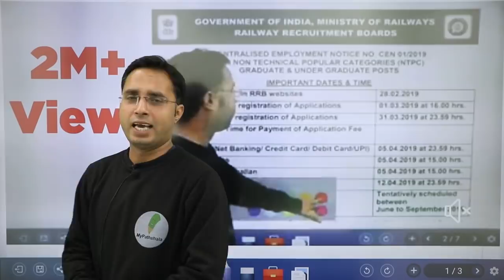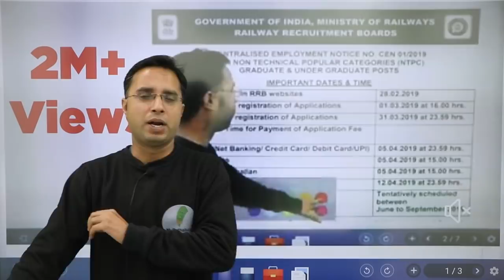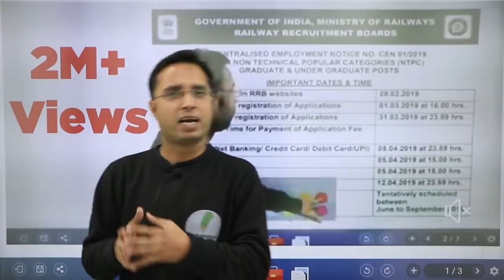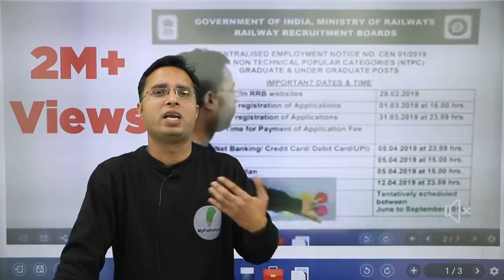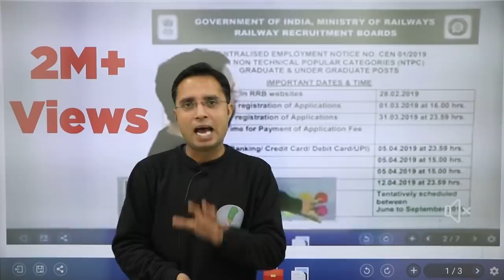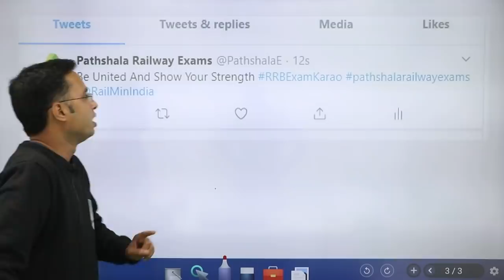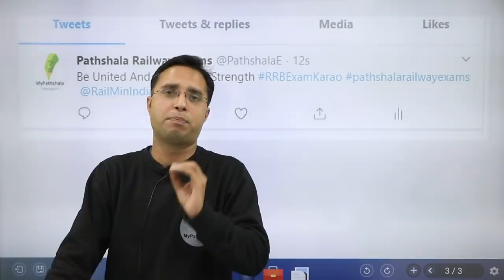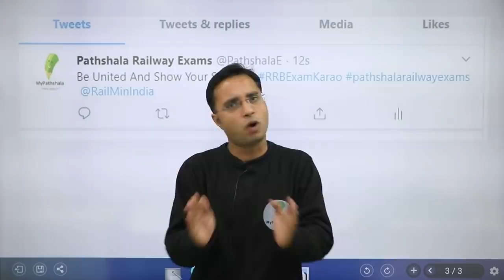अब होगा RRB NTPC/GROUP-D का EXAM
👉RRB NTPC संघर्ष पथ  CLASSES SCHEDULE -

👉 1:00 PM MATHS BY UNNATI SIR

👉 3:00 PM REASONING BY RAHUL SIR

👉5:00  PM MATH/BIOLOGY BY ANURAG DIXIT SIR

👉7:00 PM  G.S BY  R.K DUBEY SIR